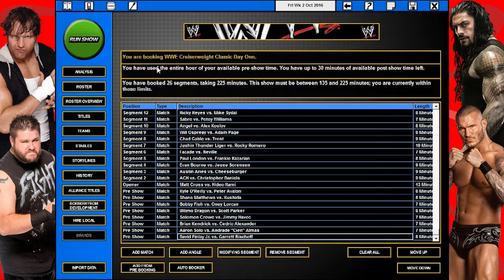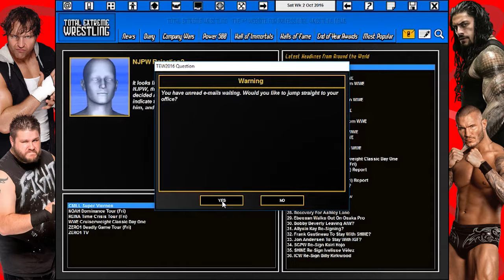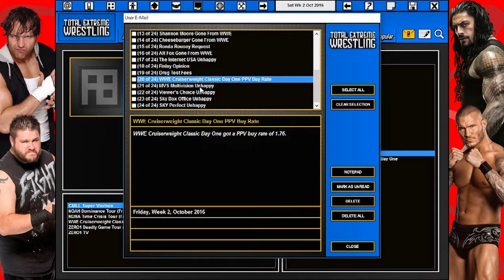Cruiserweight Classic Day One | Hmblittleman Plays TEW 2016 | WWE Episode 85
It's the star of the Cruiserweight Classic as 64 men battle for the Cruiserweight championship.